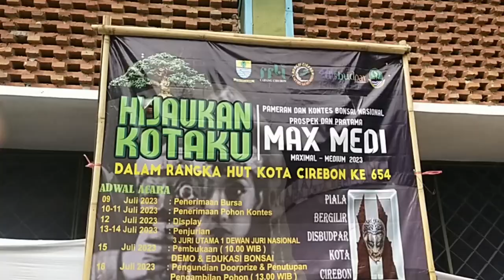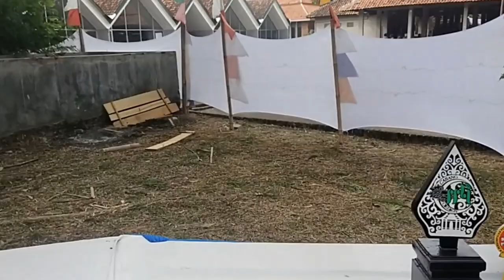Pameran Nasional Bonsai Kota Cirebon Tahun 2023 Semoga Menginvirasi Kita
Video ini berisi tentang Bonsai pada Pameran Nasional Bonsai yang diadakan di Kota Cirebon, tepatnya di Gedung Negara Krucuk Kota Cirebon